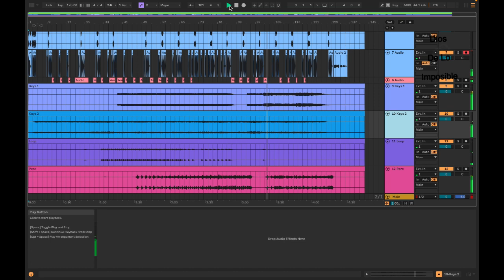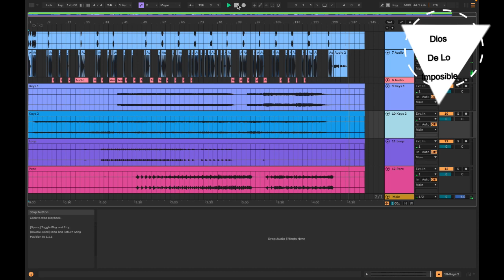Dios de lo imposible Marco Barrientos multitrack Db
Secuencia para ensayar esta cancion en tono original Db se edito un poco el orden al final y se corto un poco la ministracion larga que hacen en vivo.